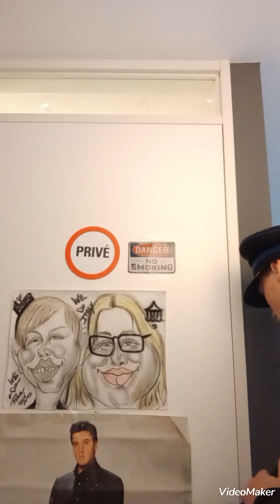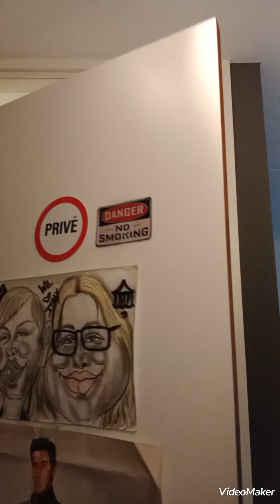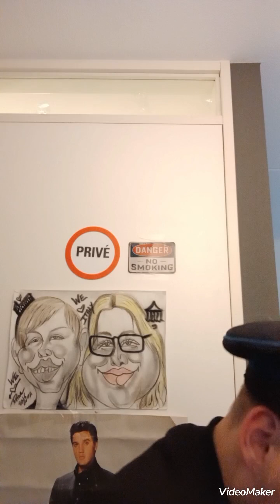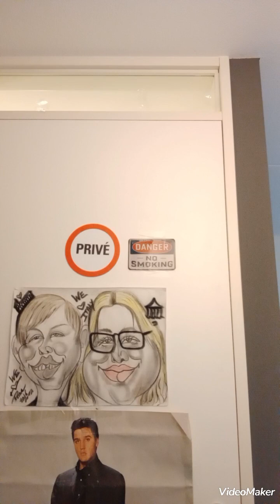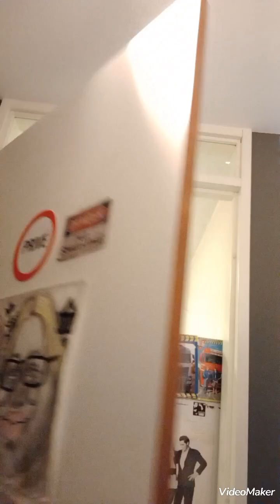korte film Rapper Elvisgeme geertsma word ontvoerd